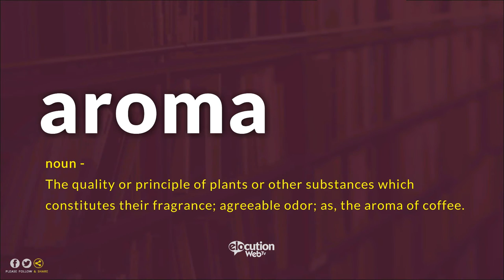How To Pronounce Aroma | Pronunciation and Definition (Human Voice)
How to pronounce  / How to say Aroma?
What is the meaning / definition of Aroma?